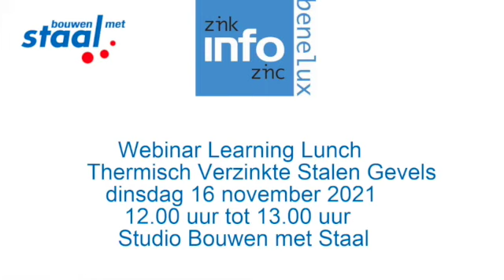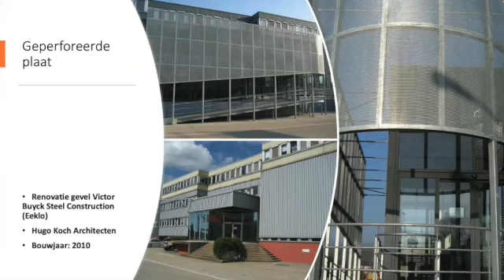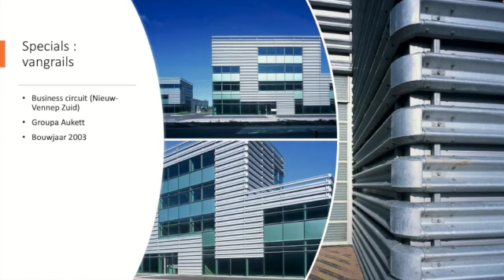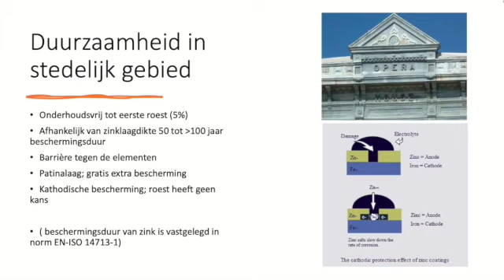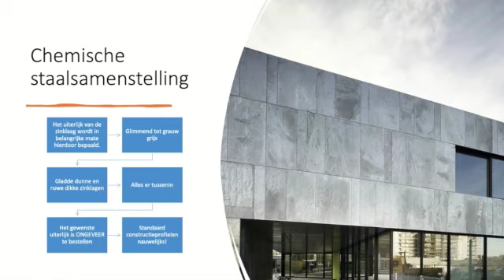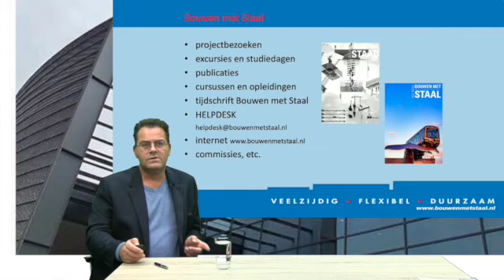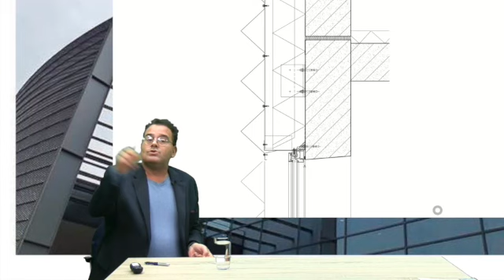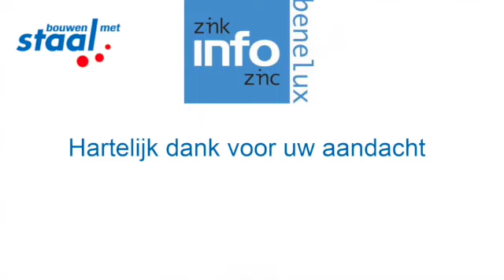Webinar 'Thermisch verzinkte stalen gevels' 16/11/2021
Webinar georganiseerd in samenwerking met Bouwen met Staal